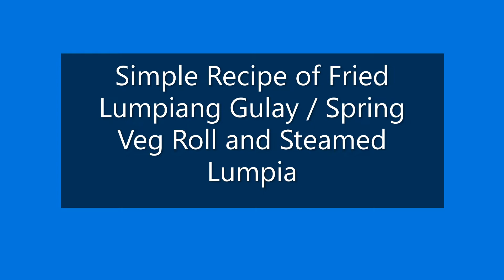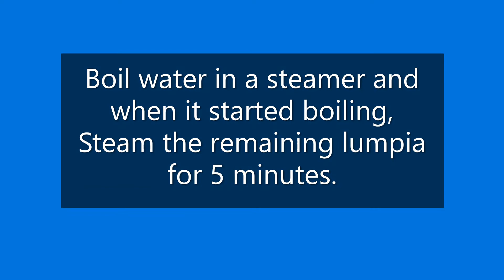Patok sa Negosyo, malaking kita || Simple recipe for Fried Lumpiang Gulay and Steamed Lumpia